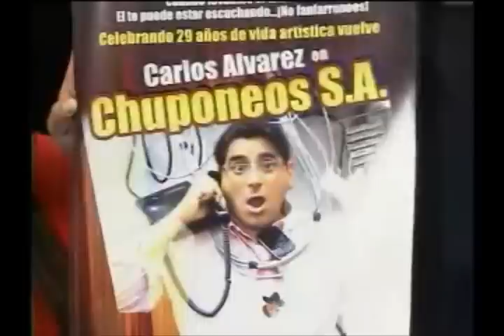Carlos Álvarez en No Culpes a la Noche 3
Entrevista al Humorista quien cumplira 29 años de carrera artística y presentará Chuponeos SA. en el teatro Canout.